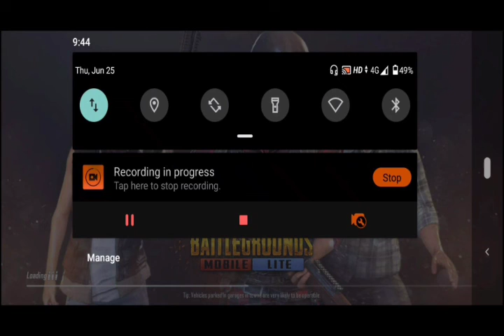No enemy guys in stadium | Pisa karke dora dora ke mara | Watch now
I hope guys you like this video and enjoy.